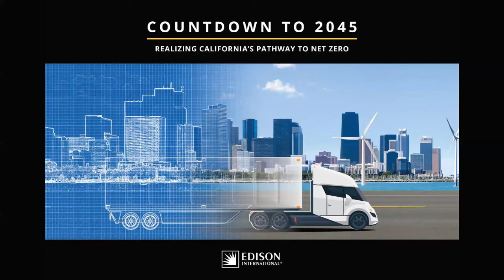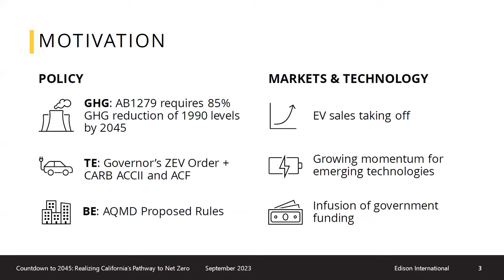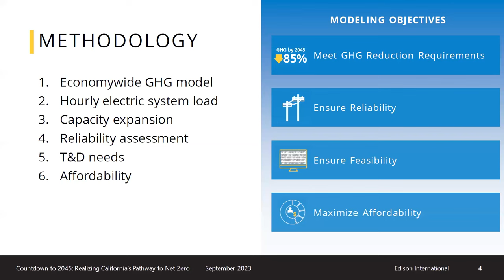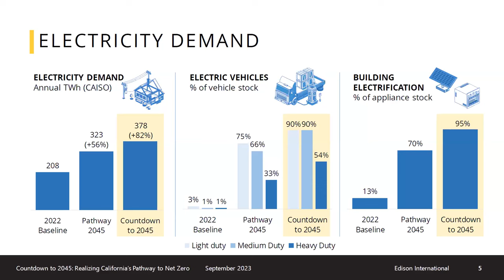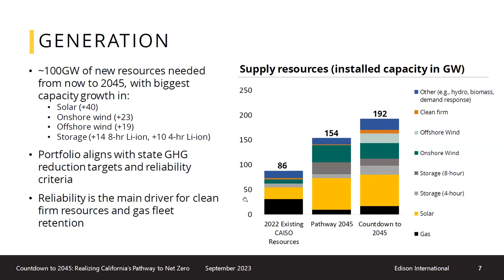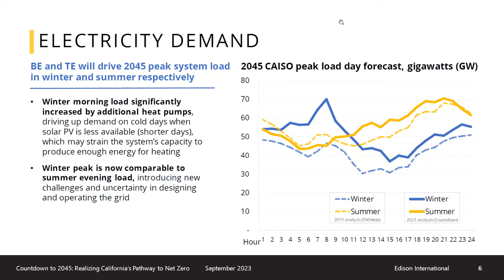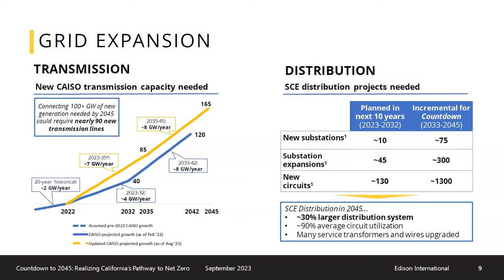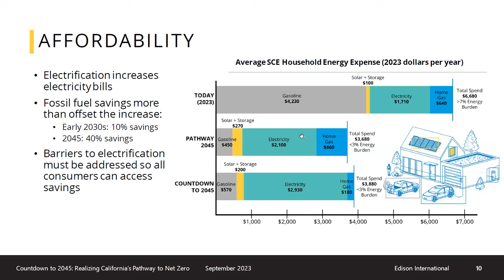Countdown to 2045: Realizing California’s Pathway to Net Zero | Winslade/Bowman | Smart Grid Seminar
As people around the world face undeniable climate impacts and sobering risks to their future health and livelihoods, California’s policy to achieve carbon neutrality by 2045 can be a model for other states and nations. However, success requires unprecedented innovation and coordination across planning, policy and technology. Significant electrification — powered by clean generation and enabled by an unparalleled expansion of the electric grid — is necessary to decarbonize the economy feasibly and affordably. Achieving this requires urgent and fundamental changes in how the state’s entire energy infrastructure is planned and built.

The key findings that describe Countdown to 2045’s solution for California include: 90% of light- and medium- duty and over 50% of heavy-duty vehicles are electric, 95% of residential and commercial space and water heating is electric, up to 15% of utility-scale generation is from new and emerging technologies, such as offshore wind and next generation geothermal DERs, and new transmission and distribution grid projects added at up to 4x and 10x their historical rates, respectively.

Aurora Winslade serves as the Director of Sustainability at Edison International, where she is responsible for the company’s sustainability strategy, goals and programs, publication of the annual sustainability report, climate and sustainability disclosures, and serves as a key spokesperson for one of the nation’s largest electric utilities. She previously directed the Stanford University Office of Sustainability where she led the effort to advance operational sustainability across the university, realize the goal of carbon neutrality by 2050 and zero waste by 2030, and launched the Living Lab Fellowship Program for Sustainability in collaboration with Doerr School of Sustainability and the Bill Lane Center for the American West.

Erica Bowman currently serves as the Managing Director of Regulatory Policy & Strategic Analysis, overseeing Southern California Edison’s (SCE) climate mitigation and adaptation strategies, environmental and electrification policies, pricing and rate design, and long-term planning functions. Previously, Erica was the Director of the Office of the CEO at Edison International and the Director of the Resource and Environmental Planning and Strategy organization at SCE. Before SCE, Erica was the Chief Economist at two trade associations in Washington, DC and worked in competitive power markets in Boston, MA.